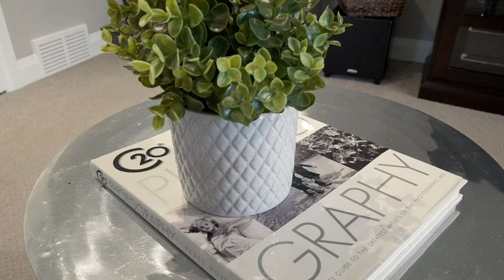Exclusive Look: Port Coquitlam Houses For Sale - 1254 Nelson Place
🔥🏠 Discover the best Port Coquitlam houses for sale at 1254 Nelson Place! This is your chance to find your dream home in a highly sought-after location. Don't miss out on this fantastic opportunity!

In this video, we take you on an exclusive tour of 1254 Nelson Place, revealing its hidden gems and unique features. If you're looking for the perfect home, this is it! From spacious interiors to a beautiful backyard, this property has it all.

Join us as we explore the top-notch amenities and the vibrant neighbourhood surrounding this gem. You'll be amazed by what this house has to offer.

🏡 Whether you're a first-time homebuyer or searching for an upgrade, Port Coquitlam houses for sale at 1254 Nelson Place provide the ideal living space for families of all sizes. The location is perfect, with easy access to schools, parks, shopping centers, and more.

Don't wait too long! Your dream home is just a click away. Watch the video now and witness the magic of 1254 Nelson Place - one of the best houses for sale in Port Coquitlam.